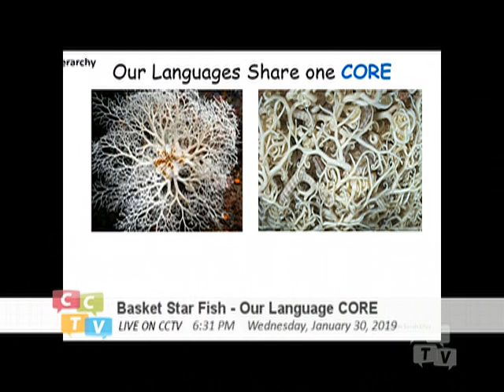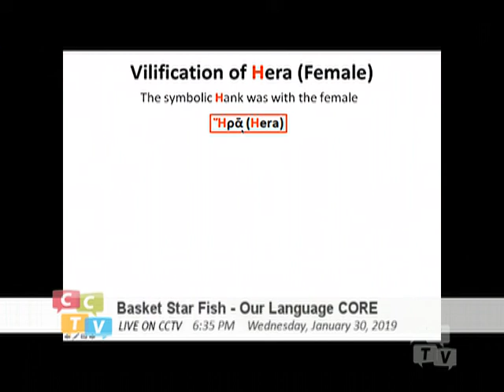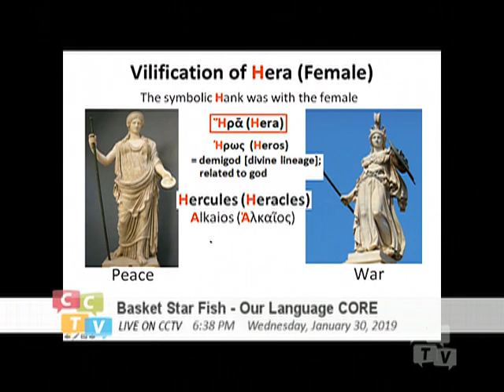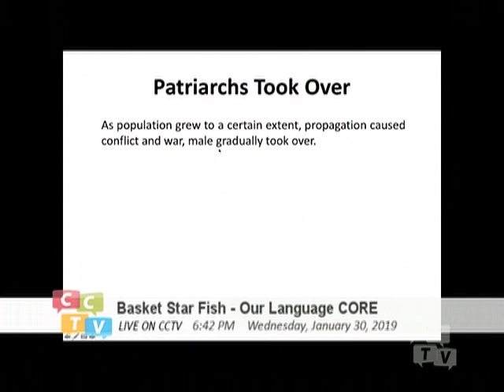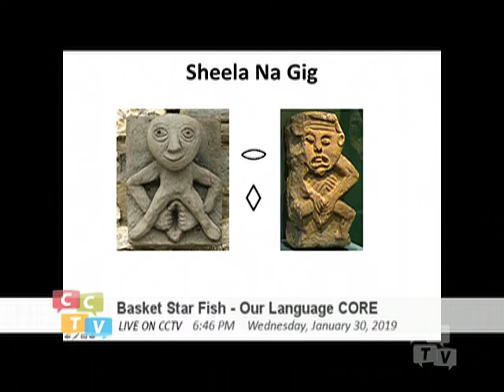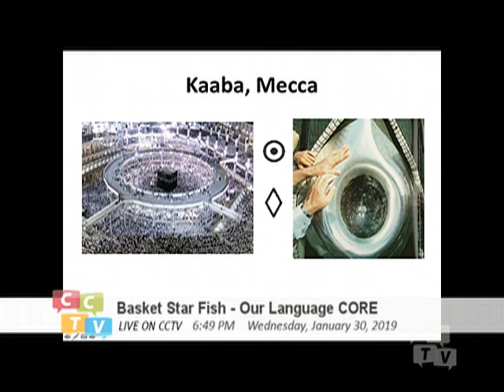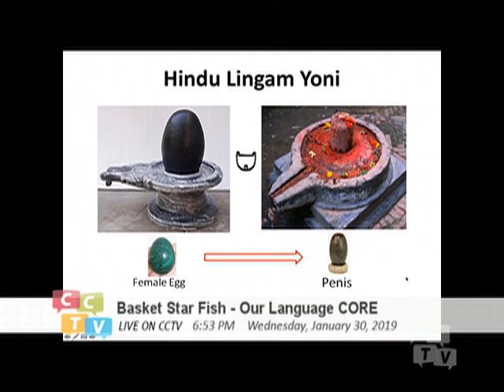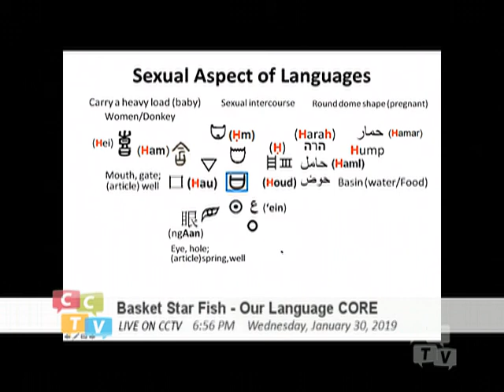Basket Starfish - Our Language Core (027) H_Heritage thread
This show airs on CCTV Cambridge (Boston), Massachusetts, USA on Wednesdays 6:30-7:00pm.